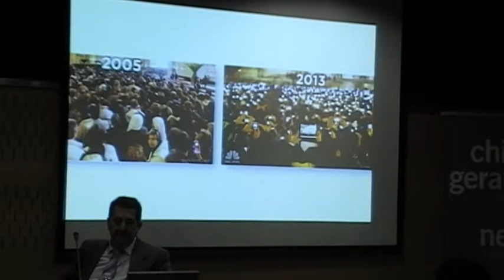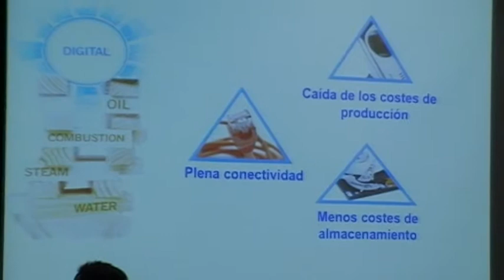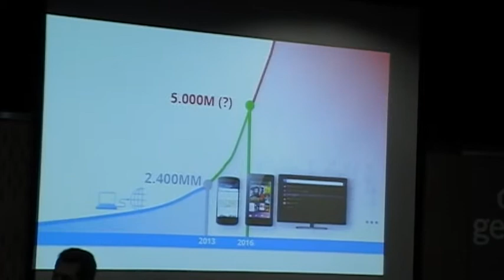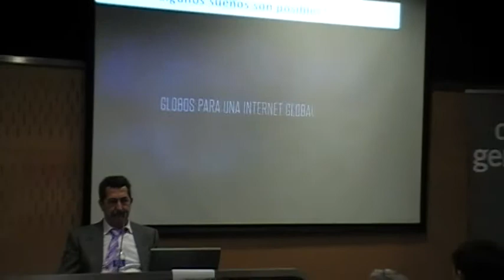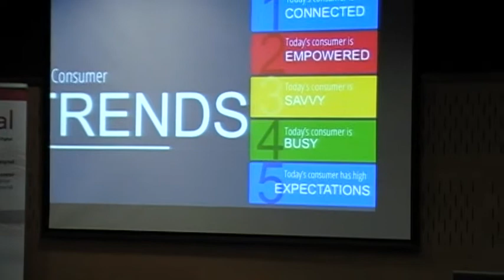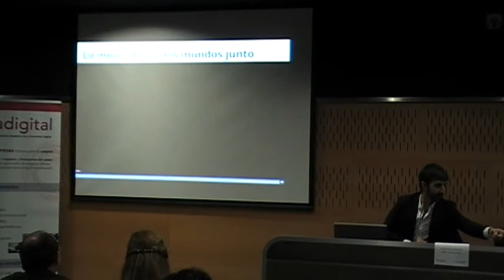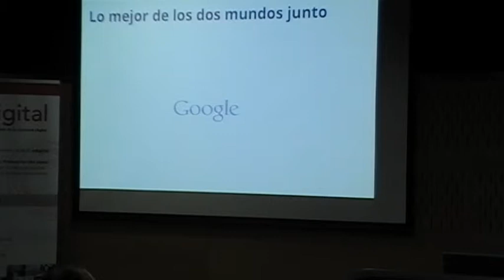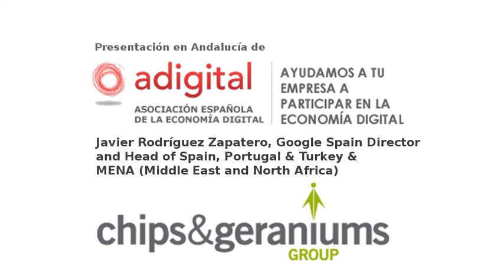Zapatero (Google) La tecnología, esa incómoda realidad.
Javier Rodríguez Zapatero, Google Spain Director and Head of Spain, Portugal & Turkey & MENA